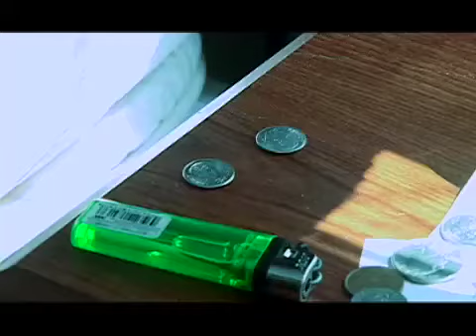It Releases Itself part 1